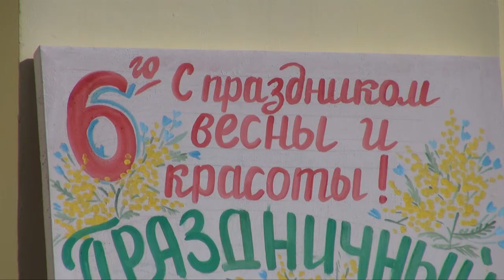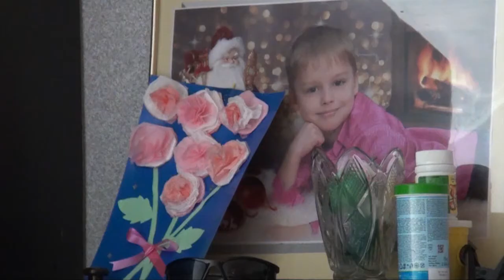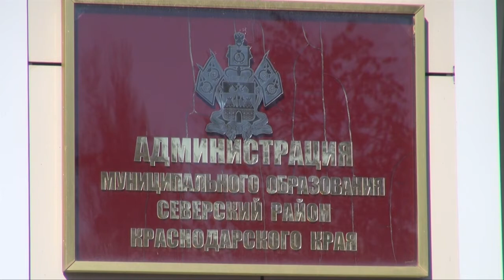НОВОСТИ Северского района - 7 марта 2018